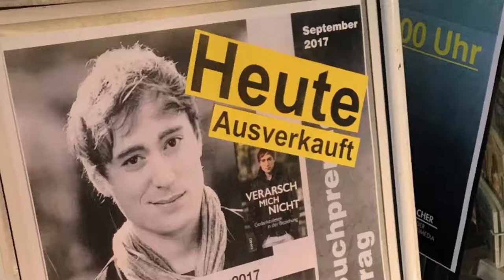Verarsch mich nicht - Buchvernissage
Die Buchvernissage des Schweizer Platz-1-Bestsellers von Gabriel Palacios